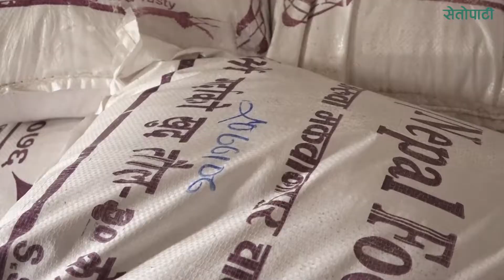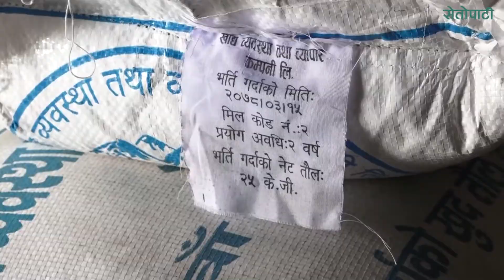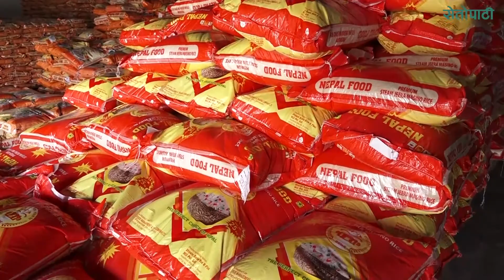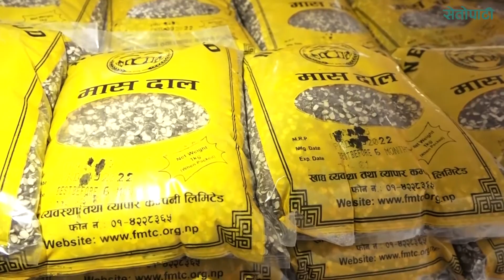दशैं लक्षित गरेर महानगरले सुरु गर्यो काठमाडौंका बजारहरुको अनुगमन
विज्ञापनका लागि
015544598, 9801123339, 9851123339